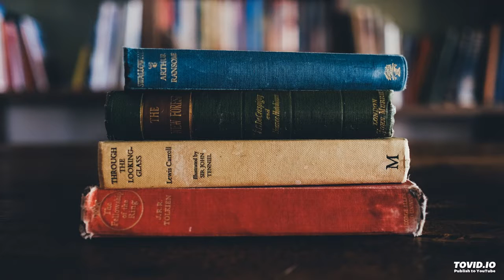Life's Story Book (feat. Aira Winterland)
Characters converse with me, people I would never meet.  I can travel space and time because you are here for me.  Life's storybook is special, it's a precious gift for me.  This Round The Globe song was co-written by Aira Winterland and Clare Steffen.